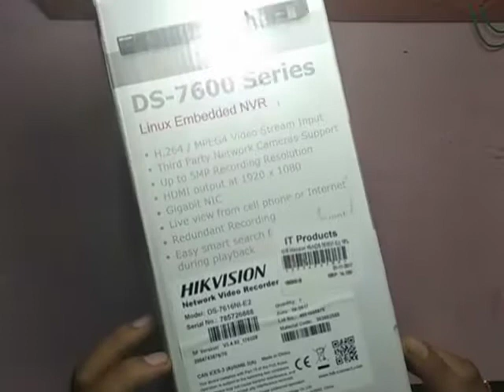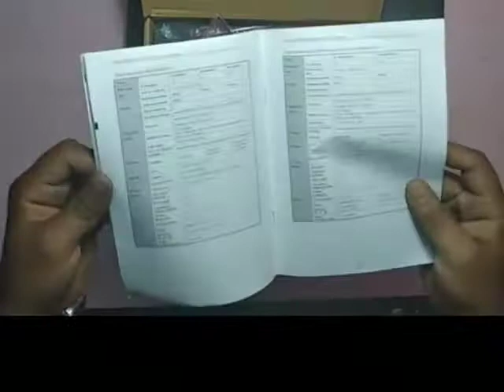NVR किसे कहते हैं || NVR FULL DETAILS || NVR क्या होता है || NETWORK VIDEO RECORDER || What Is NVR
🎦 *About Video:*
In this video, you will know what is called NVR (Network Video Recorder), how many sockets are there and what is their use, and all the information related to NVR, I hope you will like this video. Thankyou🙏